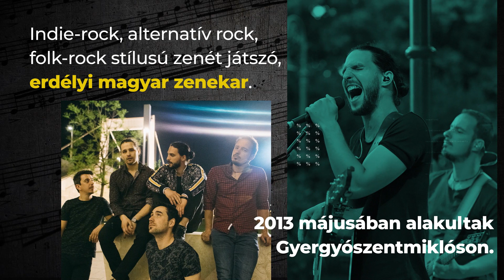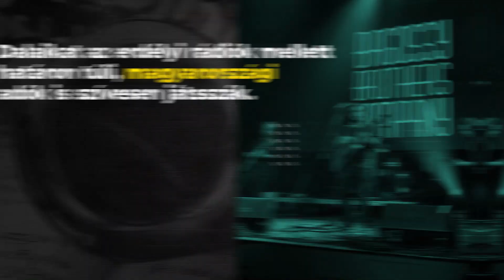100 év zenéje: Bagossy Brothers Company